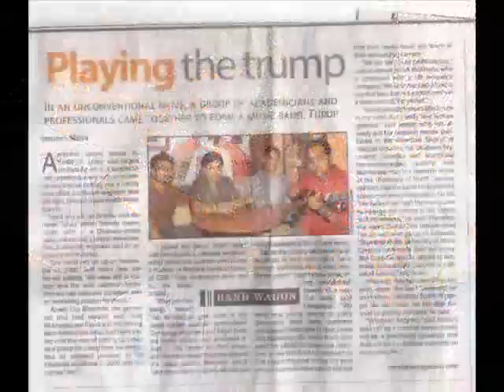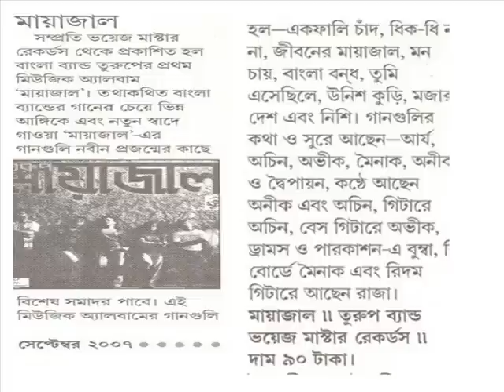Beat it - TURUP (cover song)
We love this song from our core, it carries lots of memories during growing up. Its a small tribute to this hit! We njoyed recording it, i hope you all njoy listening to it.